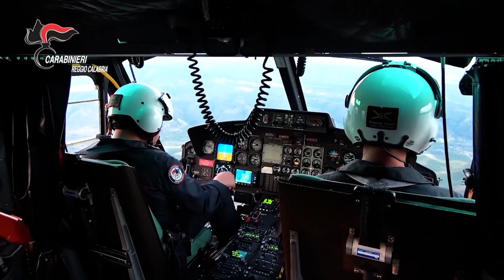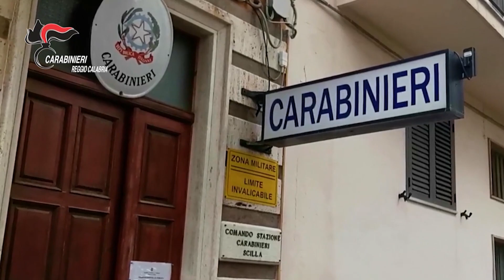Processo "Nuova Linea": Confronto acceso